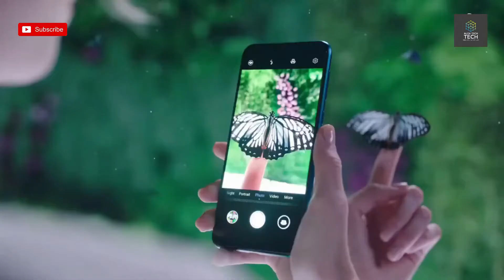HUAWEI Nova 5i Trailer Commercial Official Video HD | HUAWEI Nova 5i Kirin 710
HUAWEI Nova 5i Trailer Commercial / Promotional Video in HD. HUAWEI Nova 5i Features Trailer Introduction Commercial TVC AD. Huawei Nova 5i

2000 Law No. 28 of the year 2000 of INDIA under Chapter 6, Section 36 and Chapter 13 Section 72.